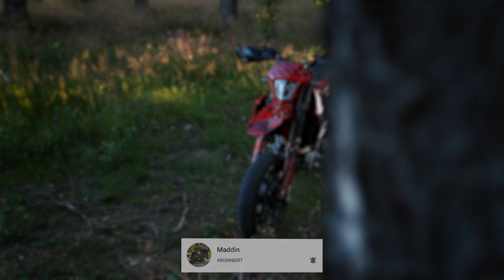Taugt die Übersetzung was?! NEUE Übersetzung für die GasGas SM 700 + Offenen Luftfilter (4K)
Wie hat euch das Video gefallen? Kommentieren nicht vergessen! 🤘

Twitch - Paar mal die woche ein STREAM!

Mein Equipment!

GOPRO Adapter
Mikro Helm
Große Kamera
Objektiv 30mm
Zweit Objektiv
RAW Setup Zoom H1n
GOPRO Kit

Rücken Prorektor
Lederkombi - Wintex (Anfertigung 700-1100,-)

FAQ! ­

Motorräder:              Honda CBR954RR SC50 bj.2002
                                   Honda CBR1000RR SC57 bj.2006
                                   GasGas 700 SM bj.2022

Autos:                       Renault Trafic bj.2023

Alter:                          23
Größe:                       1.93
Wohnort:                   OberÖsterreich - LINZ
Bildbearbeitung:      Adobe Photoshop + Lightroom

Meine Social-Links! ­

** Sämtliche mit (🏍) gekennzeichneten Links hängen mit Partnerprogrammen zusammen. Sie dienen dem potentiellen Käufer als Orientierung und verweisen explizit auf bestimmte Produkte. Wenn ihr über die Links etwas kauft, egal was bekomme ich eine kleine Provision. Der Artikel wir für euch nicht teurer!
Danke für eure Unterstützung! Ehre geht raus an euch! 😘